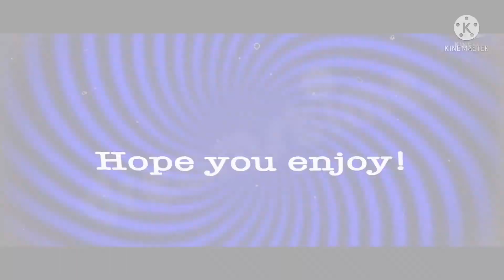~Wonderland Meme~ || Fran Bow ft: OC || Gacha Club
I remembered this meme and imeadiatlu thought of Fran bow! This meme takes place throughout the game as shown through different pics of scenes in the game

Time Taken: Two days

Thumbnail art by Swift_Online

~Characters~
Fran Bow
Mister Midnight
Lucinda (OC)
Itward
Clara and Mia
Polantras

Song: "Wonderland" by Caravan Palace